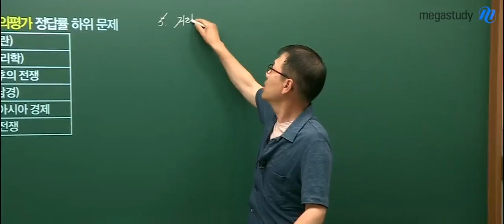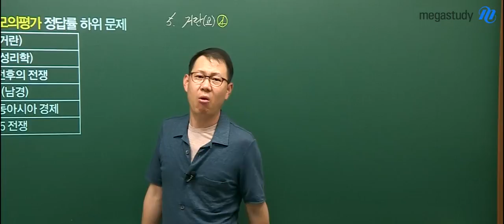[메가스터디] 동아시아사 고종훈쌤 - 동아시아사 해설강의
고종훈 쌤의 6월 모의고사 동아시아사 해설강의

고종훈 선생님이 궁금하다면?